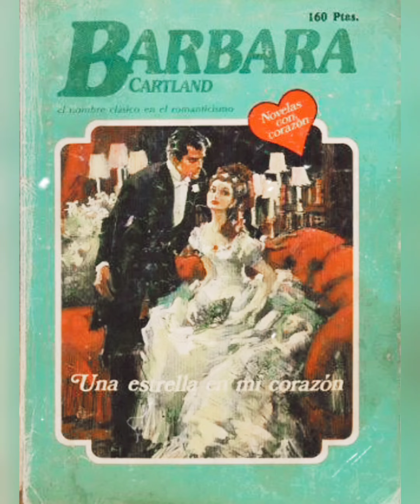Una estrella en mi corazón capitulo 1...(ASRM)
Bàrbara Cartland. Una estrella en mi corazón capitulo 1.